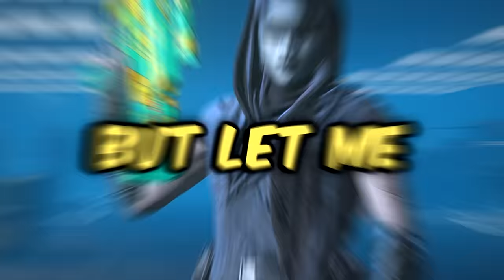they BUFFED this Assault Rifle & it got me reported every lobby